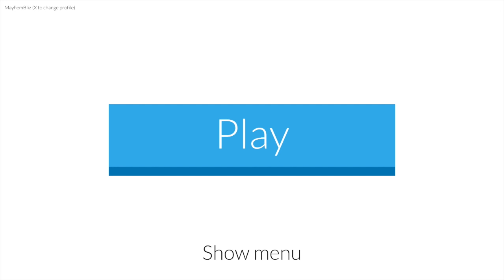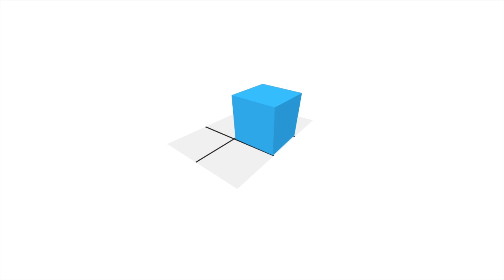Cubot | £1/$3 Game | All Achievements in 40 Minutes - Easy 1000G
Thanks bLaKgRaVy and Ravenhood for the following guide:

Movement:
U = Up
D = Down
R = Right
L = Left

Level 1-1: The Beginning - R R
Level 1-2: Zoom & Rotation - U U
Level 1-3: Two Cubes - D R
Level 1-4: Desynchronization - D D R
Level 1-5: Tetris - L D R D U
Level 1-6: First Reflection - L D L U U R R
Level 1-7: Beautiful Stair - L L L L L R
Level 1-8: The Crossing - R D D L L U U L L L L U R D R

Episode 2: "Red Cube"
Level 2-1: Red Cube - D R R
Level 2-2: Red Cubes are Cool - R L D D
Level 2-3: Create a Bridge - U U R R R D D R U L
Level 2-4: Lazer Pistol - L D L L R D L U L
Level 2-5: Rubik's Cube - D U R D R U
Level 2-6: Jump Over - L D R R R R R
Level 2-7: Sidewalk - L U R D D D U U D
Level 2-8: Chinese Puzzle - R D L L U R D

Episode 3: "Button & Block"
Level 3-1: Button & Block - L L L R R
Level 3-2: Two Buttons - L D D D R R R D
Level 3-3: Blocks Blocking you? - R R R R R R D D D L D R
Level 3-4: Funky Colors - L L L L U L L L D L
Level 3-5: Blue has the Power - D D R R U L L L R R L
Level 3-6: Use the Elevator - L L L U U U
Level 3-7: Call Elevators - L L D L U L L D L D D
Level 3-8: Fall & Up - L U R R R L D L U L L D

Episode 4: "Green Cube"
Level 4-1: Green Cube - L L
Level 4-2: Meli Melo - R R U R U
Level 4-3: Bond (Not James) - D D U R R D D R
Level 4-4: Castling - L L R D L L L
Level 4-5: Just in Time - R R U U R U U D L D
Level 4-6: Mirror Mirror - L D L R R D R R U U R R U L L D D L L R R U U
Level 4-7: Green Power Rangers - U R R R R L U D L R R D R R U L L U R L D L D L L R R L
Level 4-8: Cube Orgy - U L R D D L D L L

Episode 5: "Color Swap"
Level 5-1: Color Swap - L L D U L
Level 5-2: Swap at the End - R R R L D D L L L L U D
Level 5-3: Carry your Old Sport - L D R R R R
Level 5-4: Multi Swap No Jutsu - D R R D L U U R U R D D L D R R U U U U L L L L L D D L L U L L U L D R U L
Level 5-5: Light the Torch - L L D L L L R L L R R R U U D R D R U L U R L
Level 5-6: I Love You - R U R U U L D R U U
Level 5-7: Swap to Go Up - L L L D L L D U L R D L L D L L U R R R L L R
Level 5-8: Blue is the Vigil - D D L L L L L L L L U D R U U U R R U R L U L U U U D R U R

Episode 6: "Purple Cube"
Level 6-1: Purple Cube - U L L
Level 6-2: Forty-Two - R U R U L U R U L L U R U R R R D R D R
Level 6-3: Mega Meli Melo - L D D L L D L D R R R R L
Level 6-4: Build a Platform - D R U L
Level 6-5: Twin Elevators - L L R L U L D D L L L
Level 6-6: Labyrinth - D R D L L D U L R R R U L U D R U R R R L U U R R D R R R U R R
Level 6-7: Eight - R D R D R D D L
Level 6-8: Raphus Cucullatus - U L U L L D D D U L R D L L D L R

Episode 7: "Teleporter"
Level 7-1: Teleporter - D R R R R D
Level 7-2: Aperture Science - D D L L L L L L
Level 7-3: Teleport in Color - R R U R D D D
Level 7-4: Multi Colors Teleport - L L U L L U L L U U
Level 7-5: HDSCSB - D D U U R U L L U R R U L L
Level 7-6: Tele-Torche - L D L L R L U R R L R U L
Level 7-7: Triforce - D R U U D L U R D D L U R L L U
Level 7-8: Turtle Porte - R R L U U U D U U R U U L L L U U U D U U L U U R R R R

Episode 8: "The First End"
Episode 9: "Orange Cube"
Episode 10: "Autoblocker"

Don't be afraid to drop me a message in the above social media or in the comment section :)